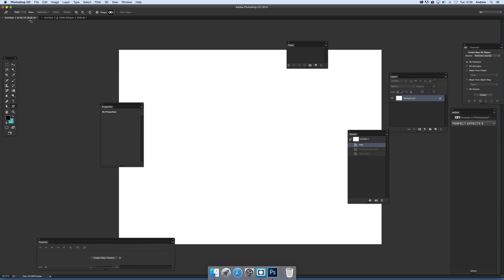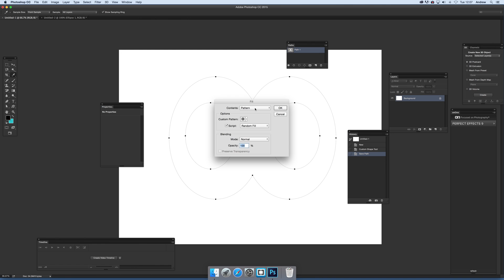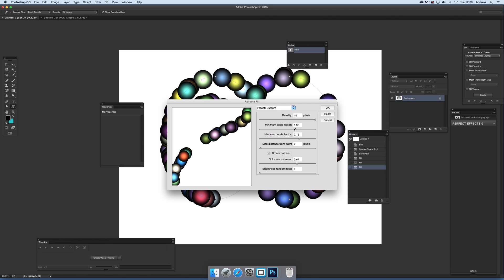Random fill pattern in Photoshop using paths (Intermediate) tutorial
You can use the random fill script in the pattern fills for Photoshop with custom shapes / paths to create all kinds of weird and wonderful tile artwork. This video shows the creation of patterns with gradients + how to use the edit menu fill command with script "random fill"  and a work path / saved path (via a custom shape) and how to modify the various settings for the path / fill.
0:00 Intro